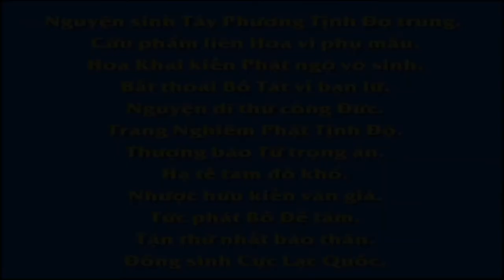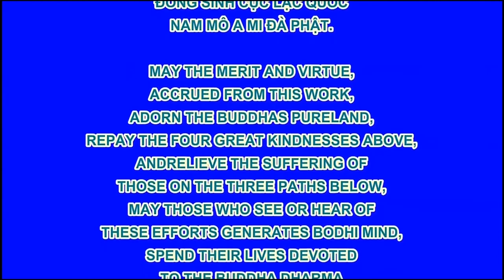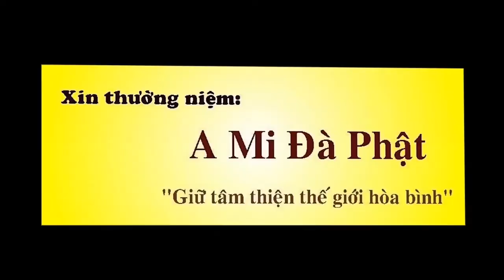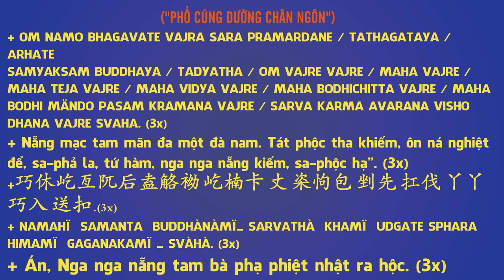Chuyên Đề Số 118, Người Nghe Lời Có Phúc !, Pháp Âm HD